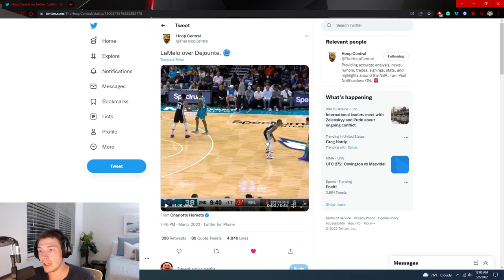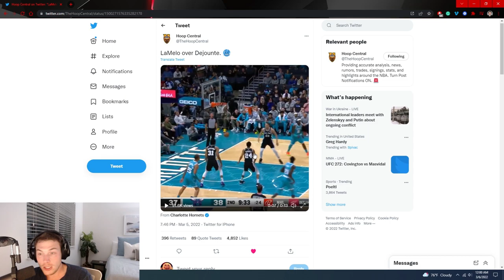this is a crime in all 50 states 😲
call crimestoppers

more shtuff...